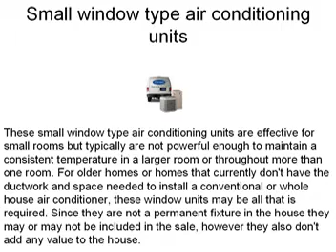Adding Value and Comfort To Your Home With Air Conditioning Options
In most areas, but especially in the southern climates, air conditioning is a definite must. Not only is it essential for general comfort, but in the very southern states it is also a health benefit as temperatures reach into the hundred plus degrees during the long summer months. Air conditioning in these areas is a key factor in resale values of properties and many residences without central air conditioning will be devalued on the market, regardless of the size, condition or architecture of the house.

 two basic types of air conditioning

There are two basic types of air conditioning, central air, which means that the cold air is blown through the house from a central cooling unit, typically located outside of the house. There are options within central air conditioning systems including conventional systems, also known as forced air and high velocity air cooling systems. There is some difference in price between these two systems but both are designed to effectively maintain a reasonable temperature in the house.

 These systems work on thermostats, just like the furnace does in the winter. Air conditioning systems of this type may be coupled with humidity control systems that work to adjust the amount of moisture in the air during the hot summer months. In dry climates additional humidity may be added to the cooled air and in humid climates dehumidifiers are used in conjunction with air conditioning systems to ensure a comfortable room temperature and humidity level. Although either forced air or high velocity air cooling systems are the most expensive to install and maintain, they also add the most value to your home or residence.

Another option for cooling your home is to use window units. These are small, semi-portable systems that are installed in the bottom section of a window and draw air through the system cooling the temperature and blowing it into the room. The condensation is drained outside from the back of the unit as is the heat vented out of the room.

These small window type air conditioning units are effective for small rooms but typically are not powerful enough to maintain a consistent temperature in a larger room or throughout more than one room. For older homes or homes that currently don't have the ductwork and space needed to install a conventional or whole house air conditioner, these window units may be all that is required. Since they are not a permanent fixture in the house they may or may not be included in the sale, however they also don't add any value to the house.